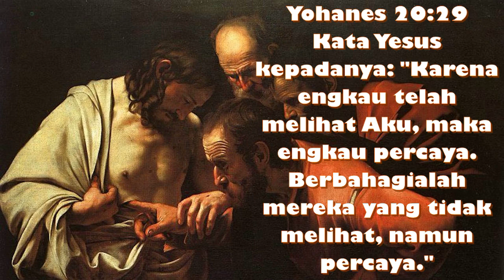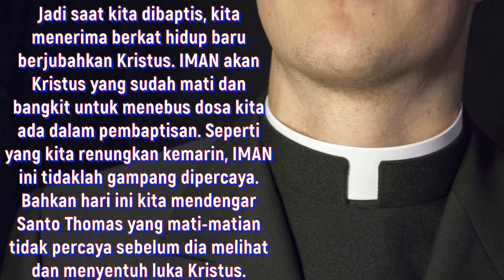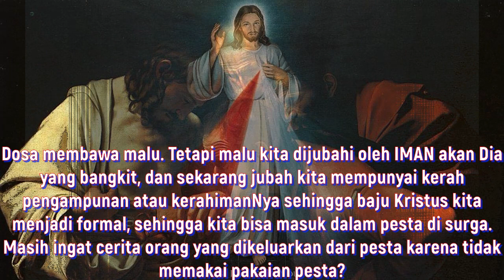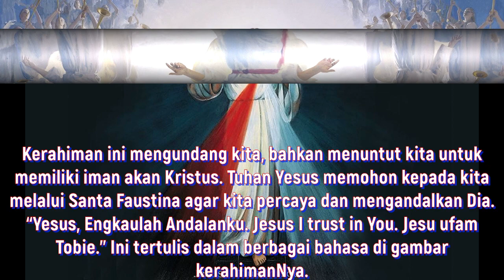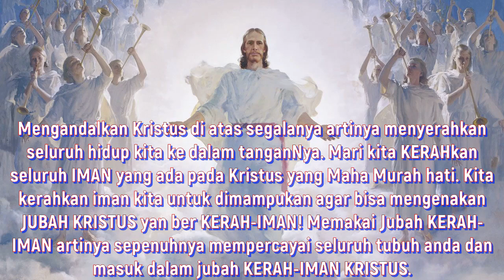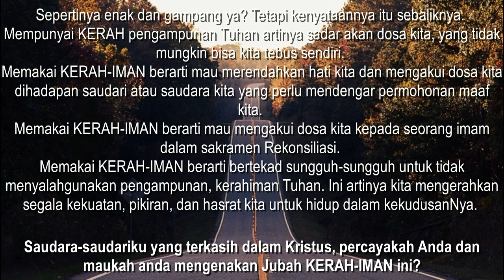Apakah Iman Berpakaian Kerahiman?